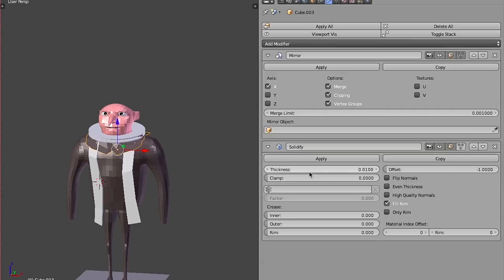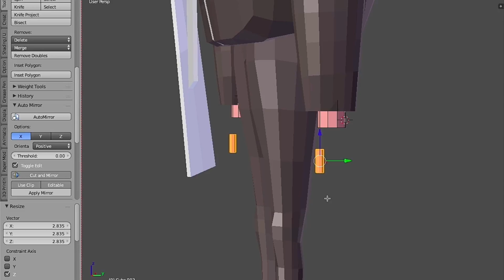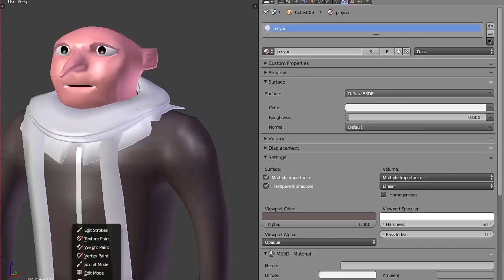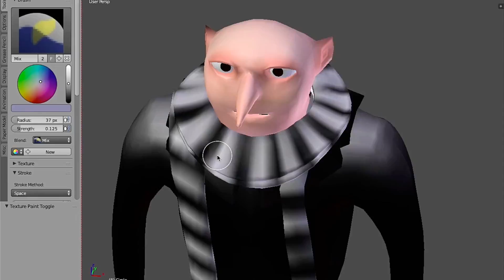Modelling Exercise ep2